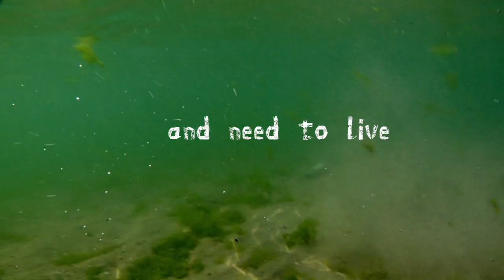I AM LAKE ONTARIO.mov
For Lake Ontario.  This was inspired by my love for my home beach, and lake and a lover of Mother Earth.  I have grown up in the Beach of Toronto, and have been increasingly disappointed in how so many people are leaving so much garbage behind on their visits to the beach.  The garbage is ending up in the water, and continued effects result in negative manners because of this.  I see that act of littering as sheer laziness, would you do that in your own living room? No, of course not - so why do it in the living room of Mother Nature - the only reason you exist if you have forgotten!?  We are of it, not above it - we are nature - so care for everything with the same respect.  Leave no trace - take out what you take in.